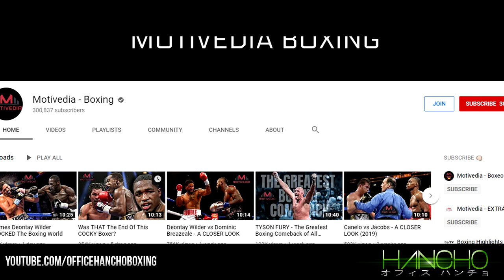When Boxers Lose Their "O" Part 2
This is Part 2 of famous Boxers whom receive their first loss in their pro Boxing career.